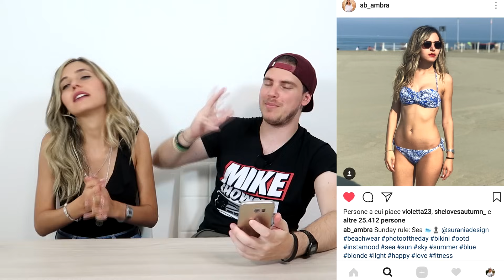LEGGO I COMMENTI ALLE FOTO INSTAGRAM DELLA MIA RAGAZZA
A 40'000 Mi Piace andiamo a leggere i messaggi in direct di Ambra!
In questo video leggo i commenti instagram alle foto della mia ragazza. Ci sarà da divertirsi!!